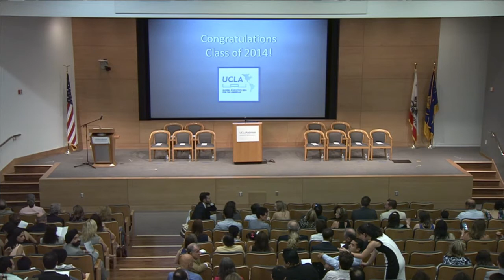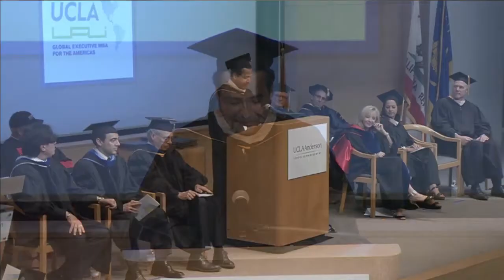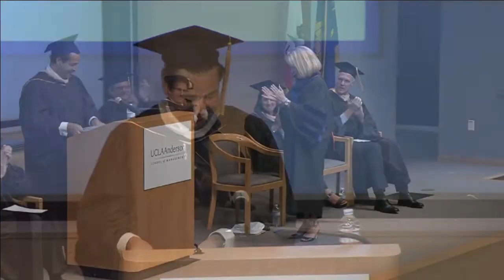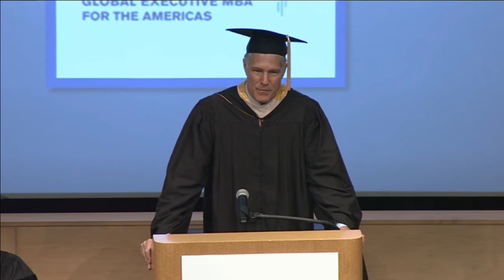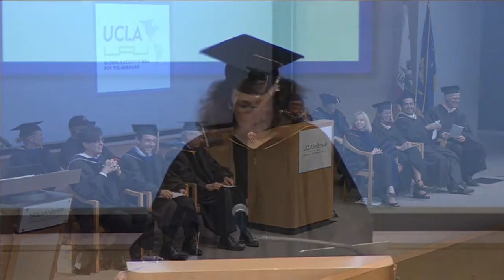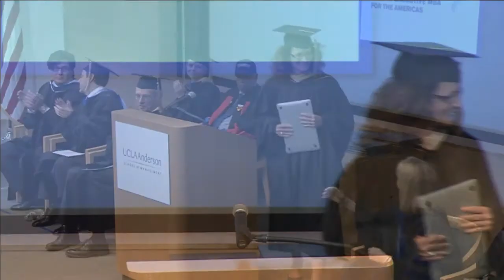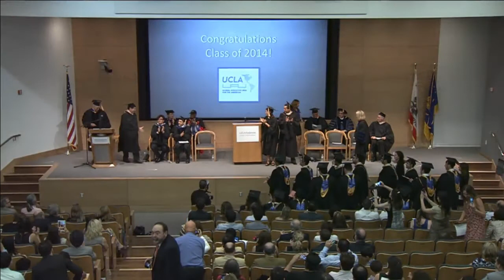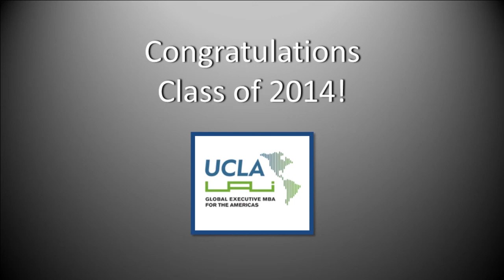UCLA Anderson GEMBA Americas Commencement 2014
The commencement ceremony for the Global Executive MBA for the Americas Class of 2014 took place on Sunday, July 20, 2014.

Frank Carrere was our Commencement Keynote Speaker.

Welcome remarks and degree conferment by UCLA Anderson School of Management Dean Judy Olian.